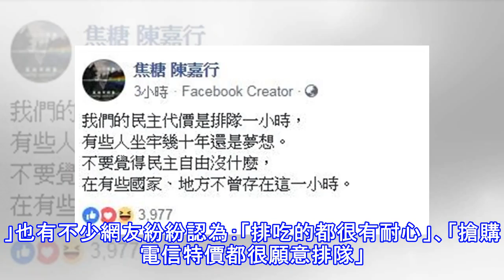投票隊伍塞車引眾怒 焦糖哥哥：有些地方不曾存在這一小時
投票隊伍塞車引眾怒 焦糖哥哥：有些地方不曾存在這一小時 〔娛樂頻道／綜合報導〕2018年九合一大選於24日開始投票，許多民眾早起只為了投下自己寶貴的一票，但由於這次大選還附加了十項公投，因此讓部分投票區排隊隊伍大塞車，不少民眾憤怒發文，甚至還有民眾當場將票撕毀。對此，焦糖哥哥也在稍早於臉書上發文：「我們的民主代價是排隊一小時」，許多網友紛紛留言推爆。 焦糖哥哥常在臉書上談論社會議題。（翻攝自臉書）焦糖哥哥臉書發文全文。（翻攝自臉書） 焦糖哥哥稍早在臉書發文：「我們的民主代價是排隊一小時，有些人坐牢幾十年還是夢想。不要覺得民主自由沒什麼，在有些國家、地方不曾存在這一小時。」認為能用一小時換取民主...